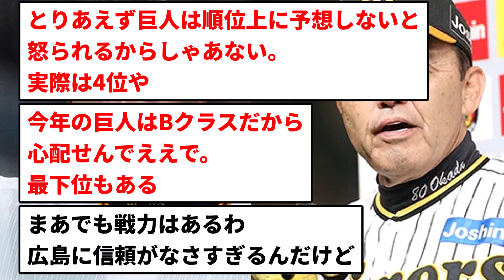【順位予想】ワイ、セの順位予想で1位阪神、2位巨人が多くて困惑【反応集】【プロ野球反応集】【2chスレ】【5chスレ】